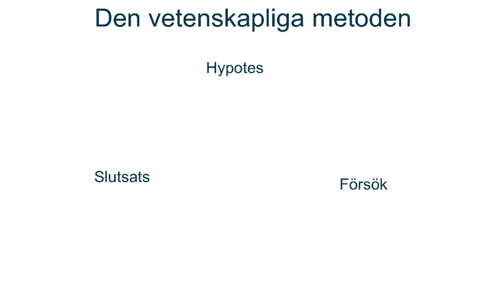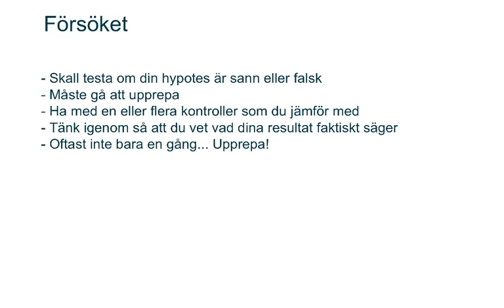Den vetenskapliga metoden: hypotesen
Hypotesen som grund till den vetenskapliga metoden